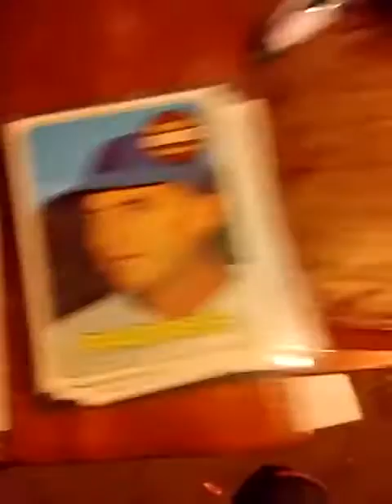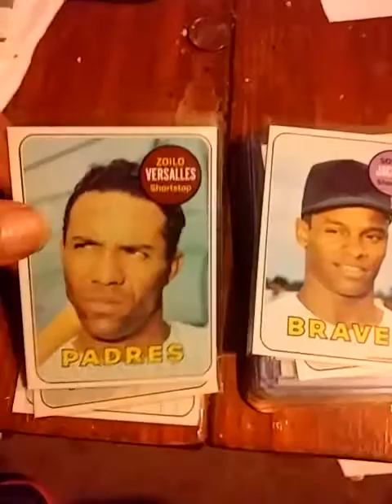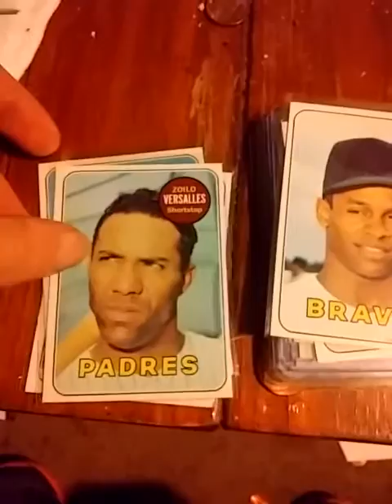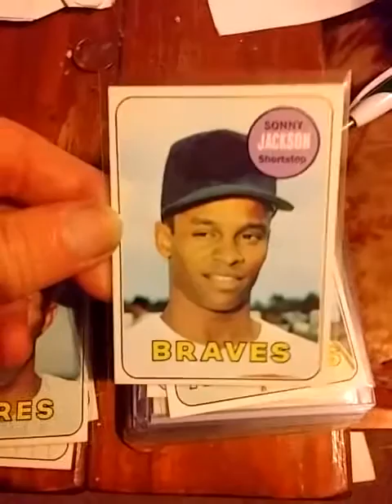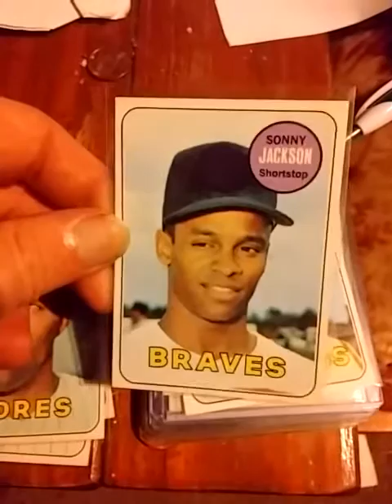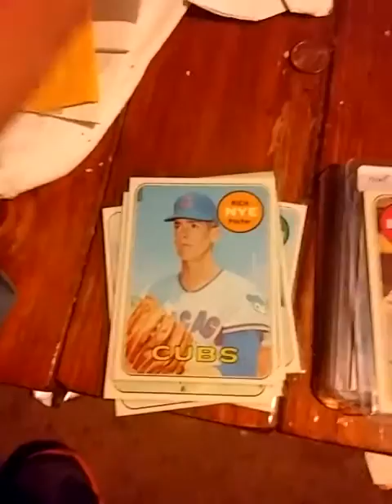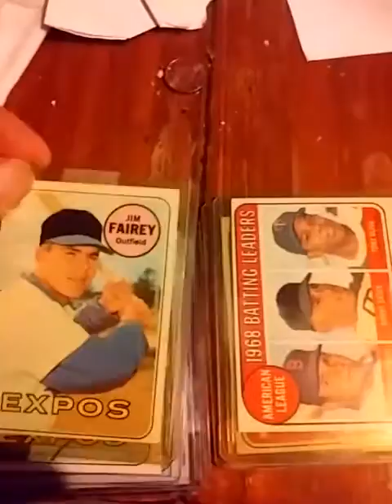Some 1969 vintage topps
NOTE - The best way to collect vintage cards are to begin with the low numbers and work your way up from there rather than going by team sets.
1 - Bill Monbouquette #64
2 - Preston Gomez #74
3 - Zoilo Versalles #38
4 - Sonny Jackson #53
5 - Danny Cater #44
6 - Rich Nye #88
7 - Steve Blass #104
8 - Rusty Staub #230
9 - Don Shaw #183
10 - Jim Fairey #117
11 - AL Batting Leaders #1
12 - 1st Series Checklist #57